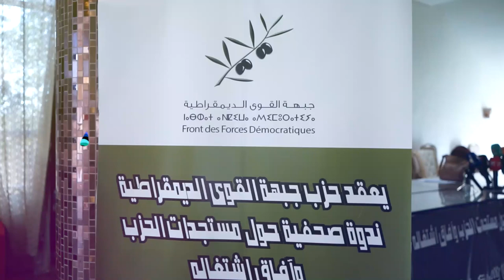عاجل وحصري الامين العام الجديد لحزب جبهة القوى الديمقراطية يقلب الموازين ....